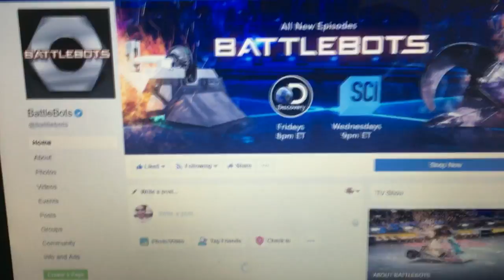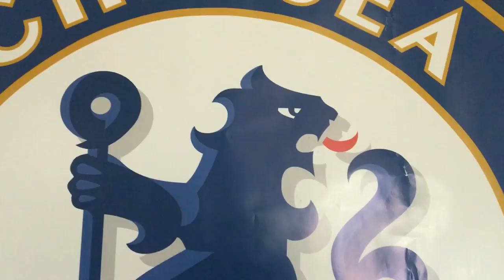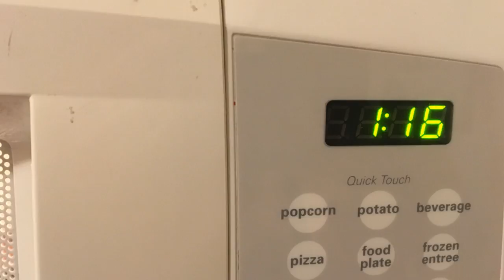What I Do When There's No BattleBots Predictions To Work On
Thanks to Shark Week, there hasn't been BattleBots on TV for a couple weeks. That means I haven't had a Predictions video to work on for a couple of weeks. That means I have spare time on my hands that I don't know what to do with. That means I have weird ideas like this video...